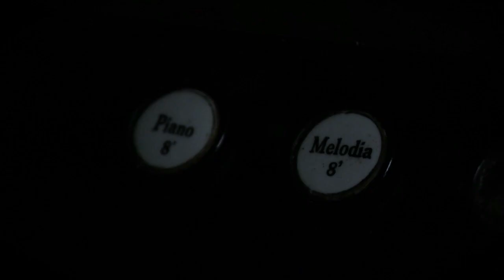Kathrine Søndergaard - Winter Storm Video Edition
Kathrine Søndergaard og Peter Hylle.

Produceret af
Henrik Dyeremose
Christian Nutzhorn
Anders Hestbek